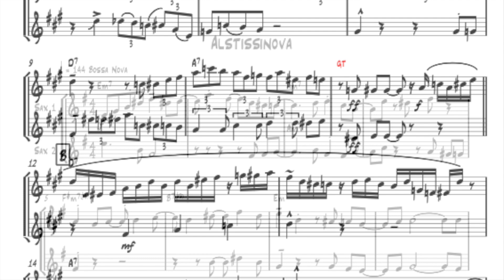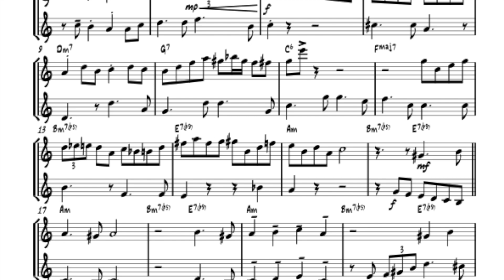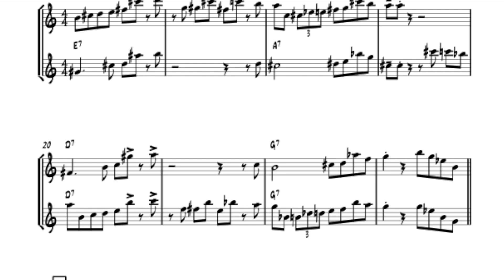Intermediate Duet Book Demo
This video is about Intermediate Duet Book Demo